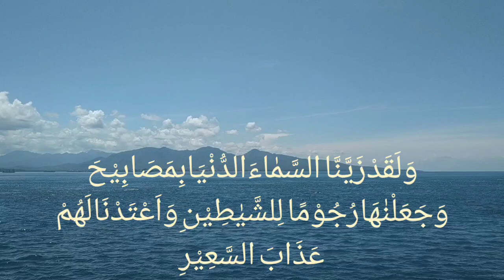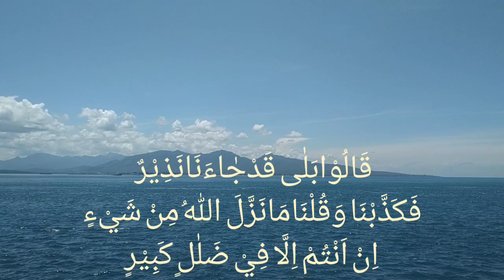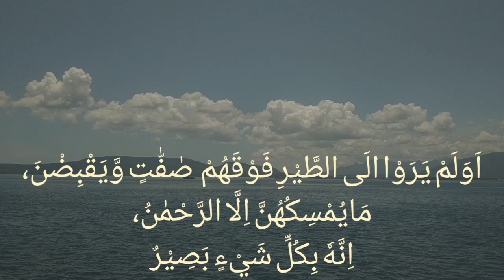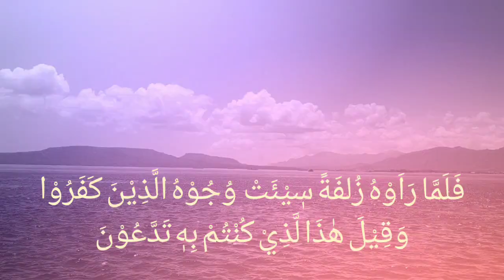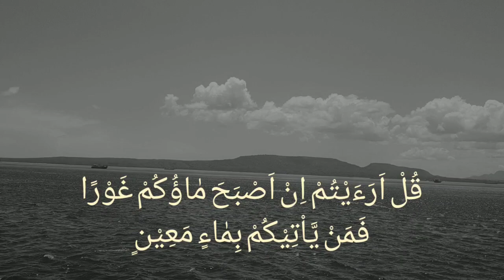Murottal Al Mulk (Hijaz)